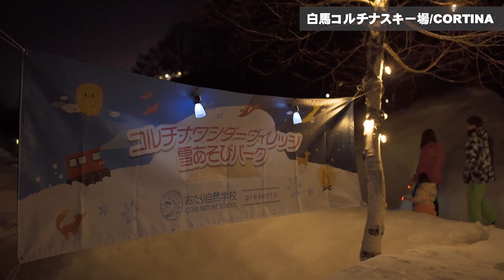白馬コルチナスキー場：ウインターイメージ